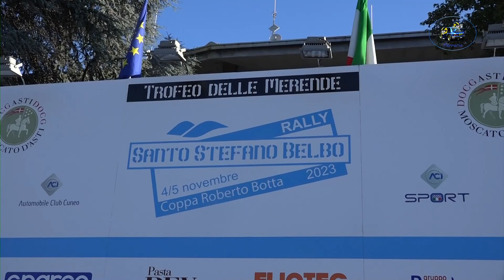5°Rally di Santo Stefano Belbo 2023 CLIP BENAZZO-FRANCALANCI by Ferrario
I migliori passaggi esterni  dell'equipaggio BENAZZO-FRANCALANCI su Citroen DS3 N5 durante il 5°Rally di Santo Stefano Belbo 2023  .